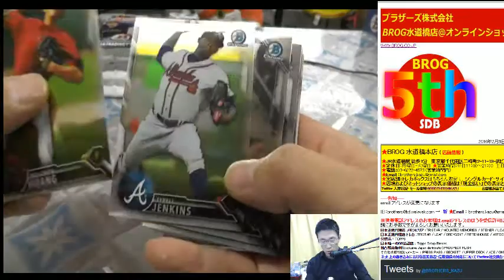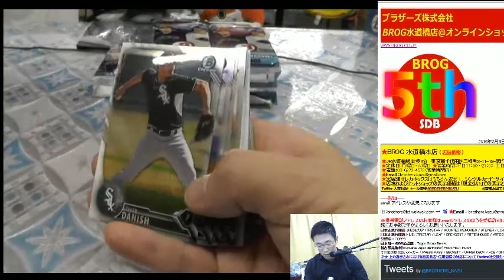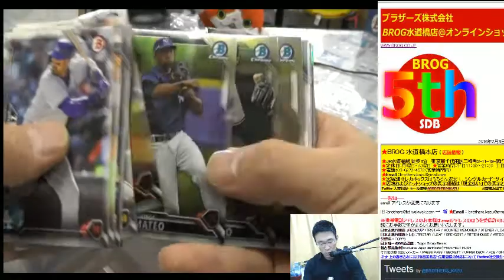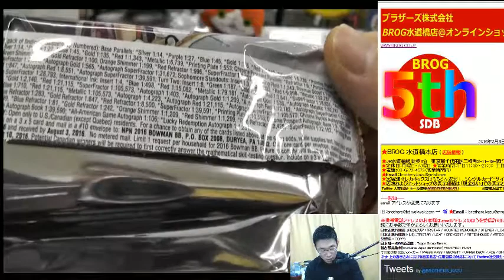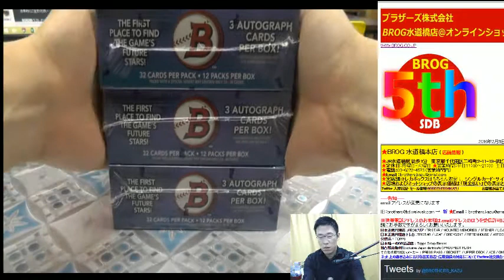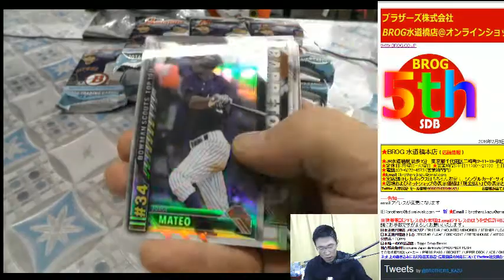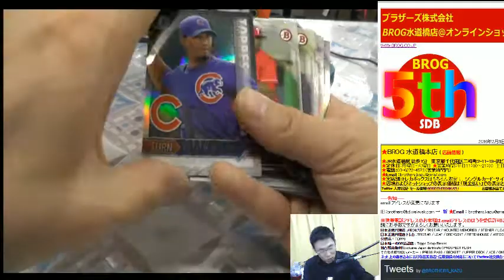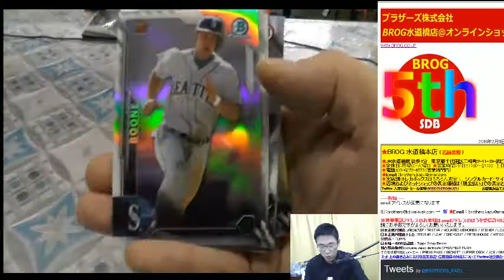BGB PB:KON 2016 BOWMAN JUMBO SWANSON Orenge Auto /10 2016 05 15 18